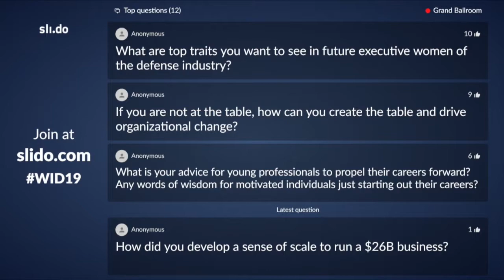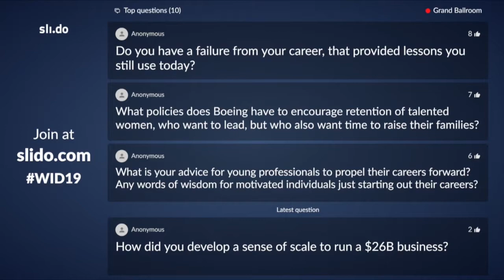WID National Conference 2019 | Leanne Caret, President and CEO of Boeing Defense, Space & Security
Leanne Caret is president and chief executive officer of Boeing Defense, Space & Security (BDS), a $26 billion unit that provides solutions for defense, government, space, intelligence, and security customers worldwide. Countries beyond the United States where BDS has prominent operations include Australia, India, Saudi Arabia, and the United Kingdom.

Fortune magazine in 2018 and 2017 named Caret to its Most Powerful Women list, and she appeared on the 2018 Bloomberg 50 list. In addition to being a member of the Women in Aviation hall of fame, Caret is a fellow of the Royal Aeronautical Society and an associate fellow of the American Institute of Aeronautics and Astronautics.